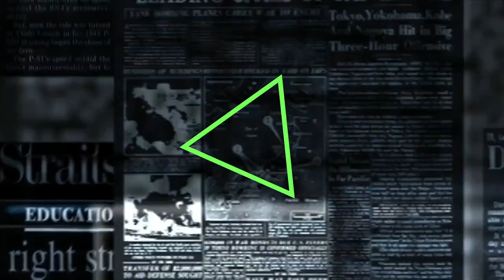隔離施設でレイプ事件 - ミャンマーニュース！12月8日